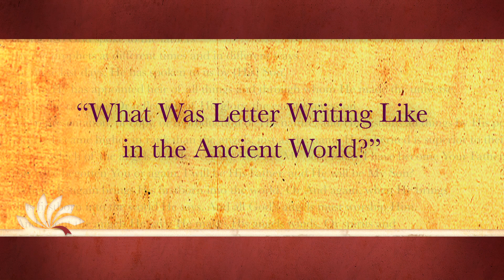George Guthrie interviews: Clint Arnold (part 5)